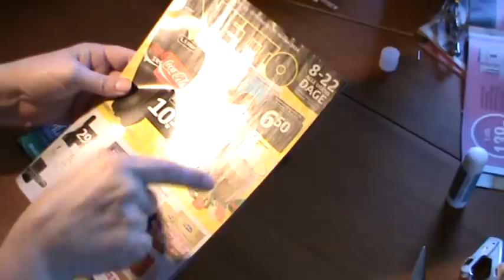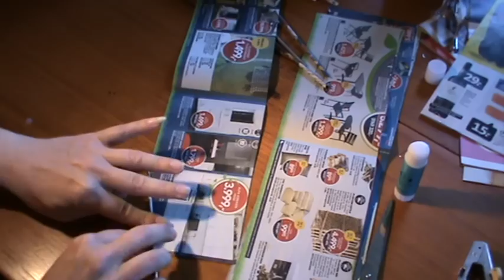flet kurv af reklamer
Brug dine reklmer til noget godt i stedet for at smide dem ud.